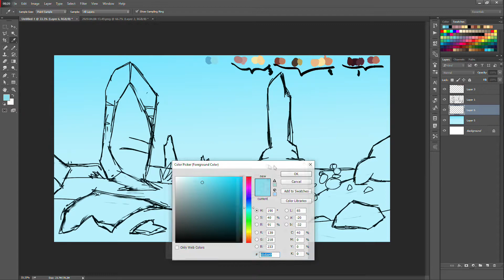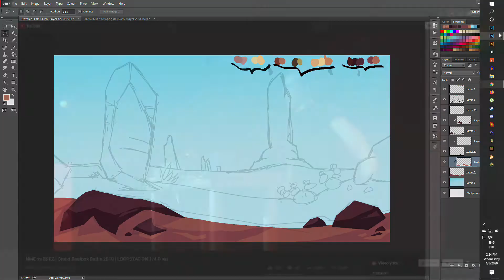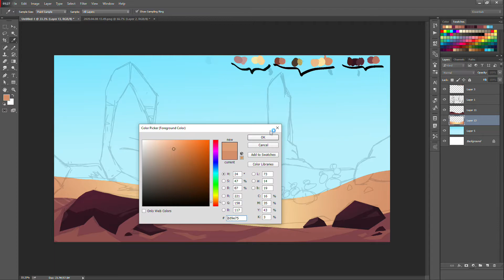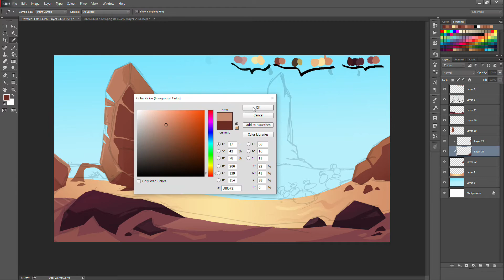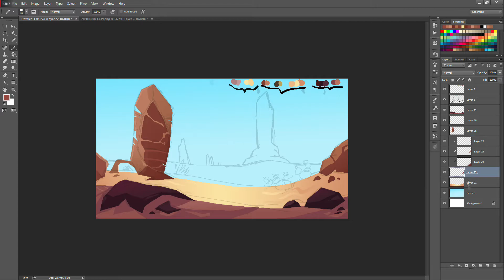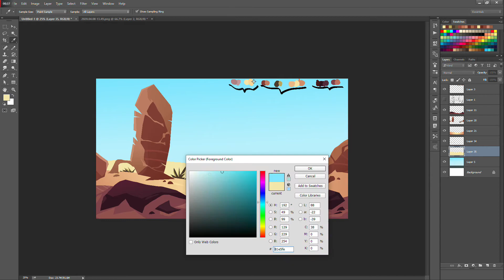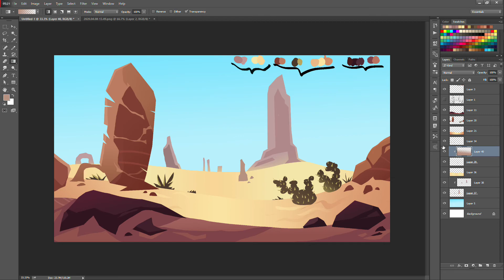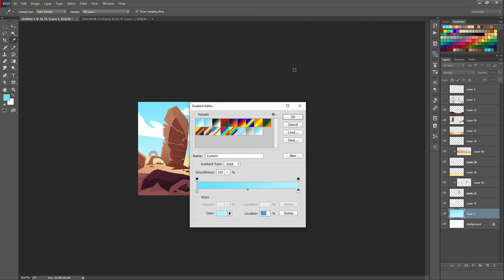Golden Desert - Hongrt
Inspired BY
Matt Sanz Art

Adrain Von Ziegler